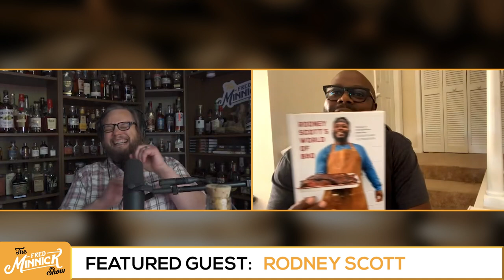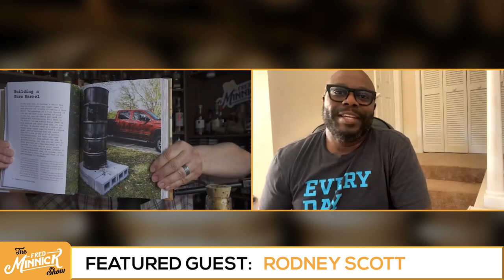Rodney Scott Interview: Barbecue and Bourbon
In this episode, Barbecue god and James Beard winner Rodney Scott  sips Michter's 10 year, Blood Oath, Woodinville and more. Fred dips into his old days as a pig farmer and they talk barbecue techniques, the rise of vegetable-looking meat and so much more.

Whiskeys tasted:
00:00
07:43 Michter’s 10 Year (7:43)
14:10 Woodinville Finished in Port Casks (14:10)
29:18 Blood Oath Finished in Cognac Casks (29:18)
49:29 291 Colorado Whiskey (49:29)

Some products tasted on this show may have been provided to Fred Minnick at no cost to him. But that does not impact the honesty of the review. Fred's lowest scores came from whiskey samples.

FOLLOW FRED